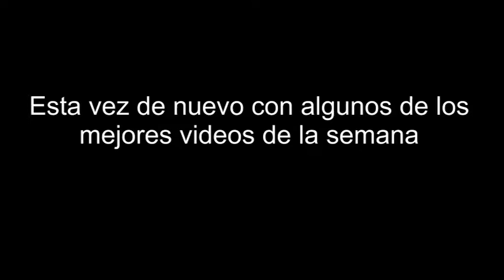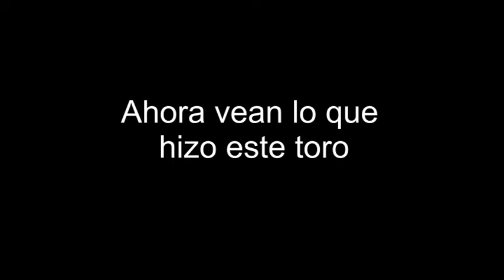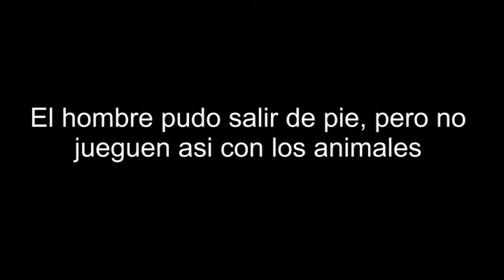toro rompe jaula y ataca, cacatua habla con gatos como gato, surfea al lado de un volcán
Una cacatua que se cree gato, una mujer que surfea sobre la lava de un volcán en erupción y un toro embiste una jaula y ataca a un hombre.